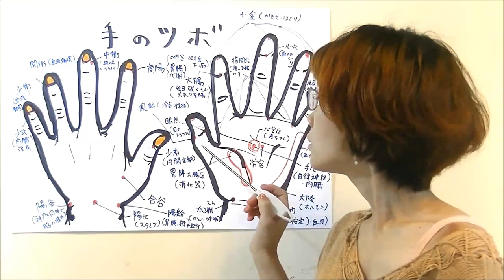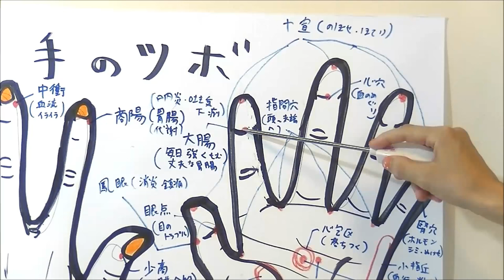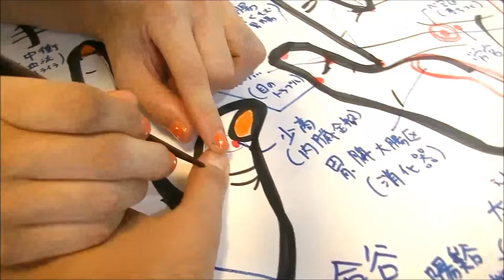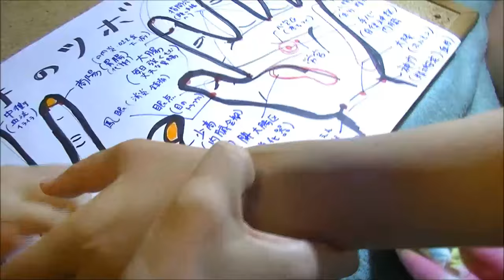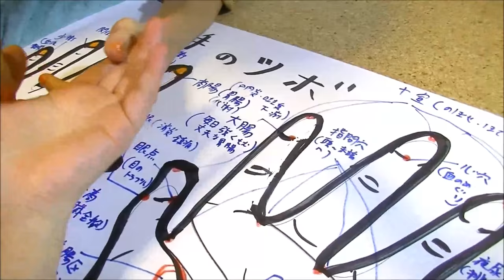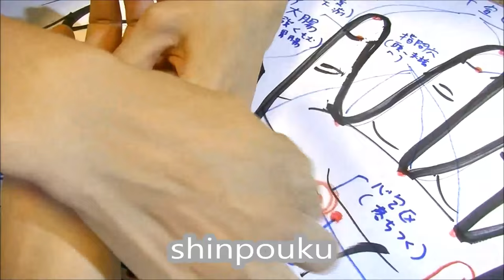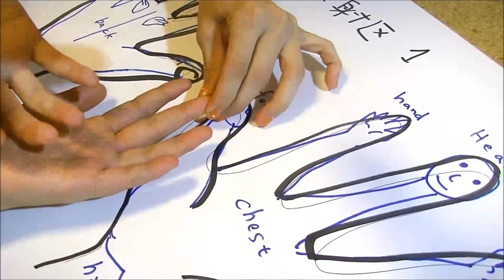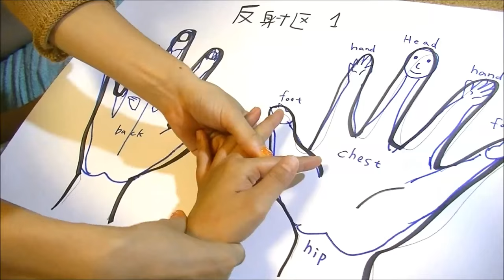【ハンドリフレ解説】手のツボと反射区＆実践【りらく屋】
友人宅での撮影です。リクエストにお応えして手のツボと反射区の名前・場所・効能と押し方についてイラスト付きで説明しております。
実際にはもっとたくさんのツボや反射区があるのですが、「押しやすい・わかりやすい・よく使われる」ツボに絞ってご紹介しました。